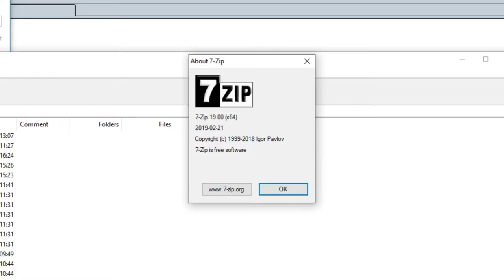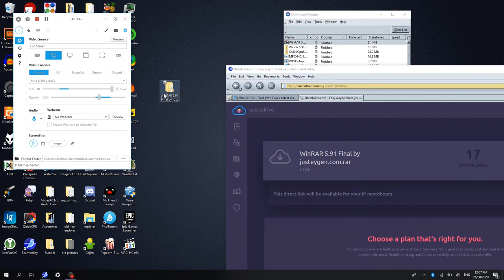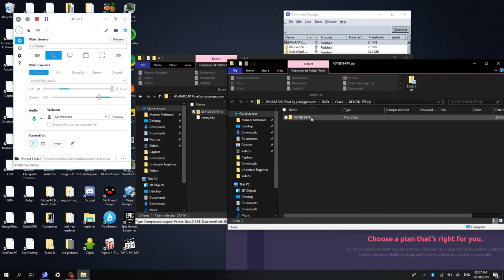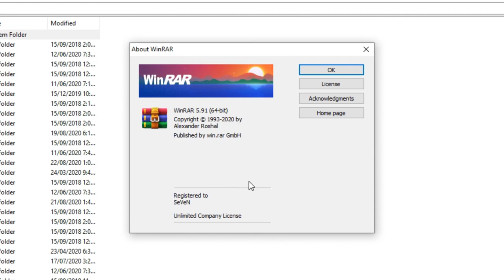Installing WinRAR (even though I already have 7zip)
I was bored and didn't have any better ideas.
Music used (I made pitch and tempo higher):
Contribute community subtitles to my videos!